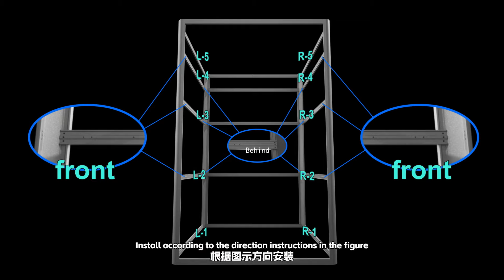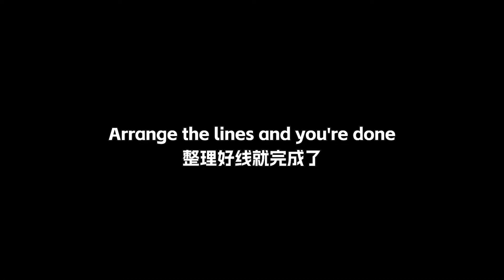VEHO-1000-16 Installation instruction video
Details:
Super large buiding size 1000mm*1000mm*1600mm
Direct drive 3D Printer
Open source freely modification
Stable 30R Extrusion profile frame structure
Proximal feeding for Flexible Filaments
Dual-axis guide railway to run stably and smoothly
The heated bed upgrade to the silicone heated bed
9 Leveling nuts
PEI heated bed sticker
20 PIN integrated cable Tidy Printer head
Large Fixed foot cup & Three Tie Rod on the outframe
7.5 inch new upgrade screen
Automatic left and right leveling function Newly in firmware